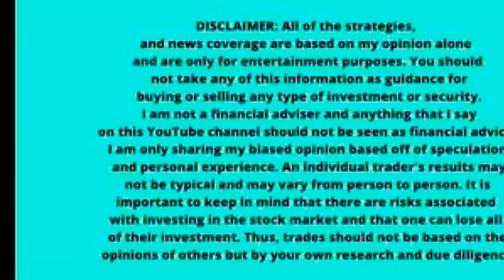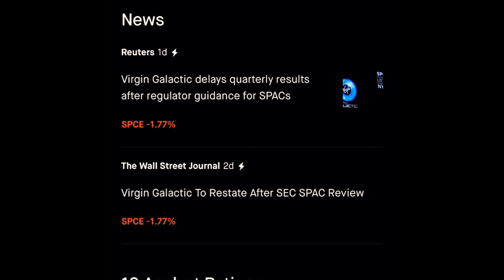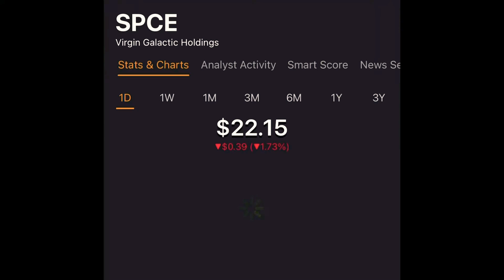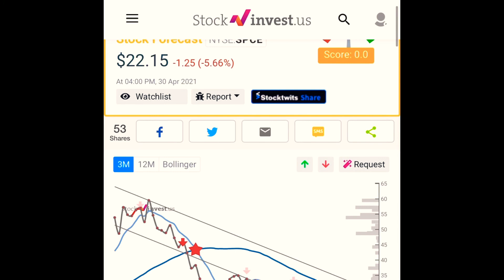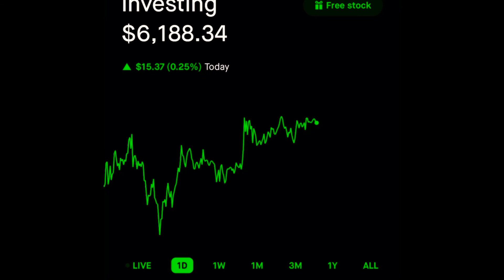THIS STOCK IS GOING STRAIGHT TO THE MOON BUY THE DIP 💰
BUY THIS STOCK NOW 💎 🙌 🚀 🚀 🚀 🔥 🔥 🔥 🚀 🚀 🚀 🔥 🔥 🔥

Sharing with you my strategy for NIO💰

BUY THE DIP